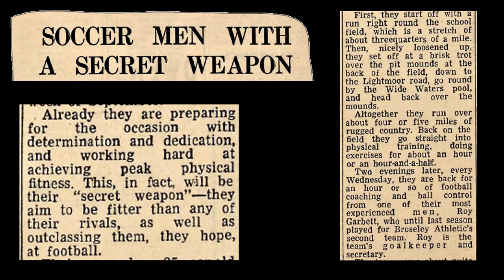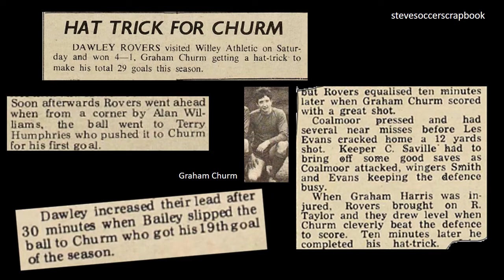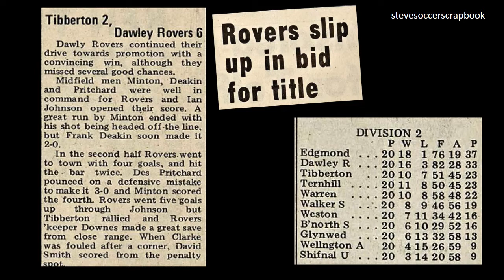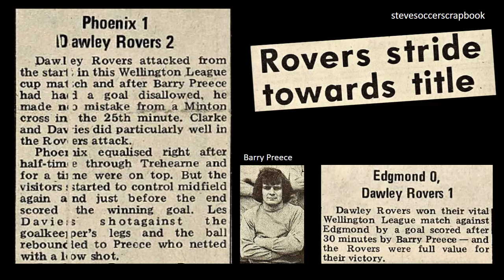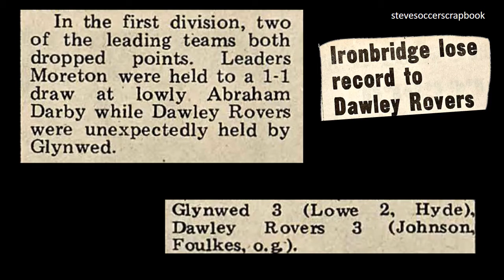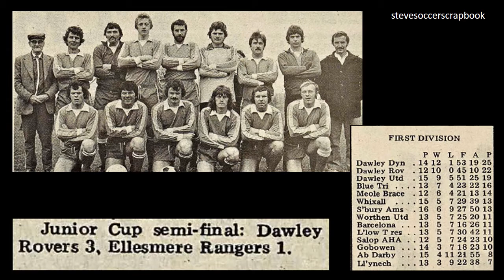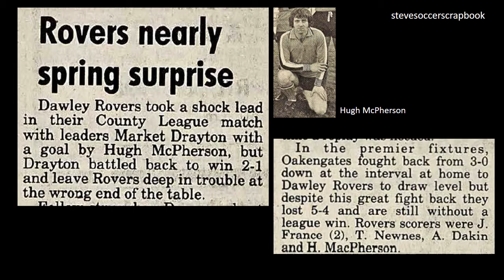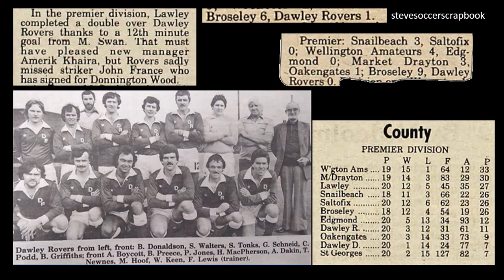stevesoccerscrapbook Reflections of Dawley Rovers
A glance at the fortunes of Dawley Rovers